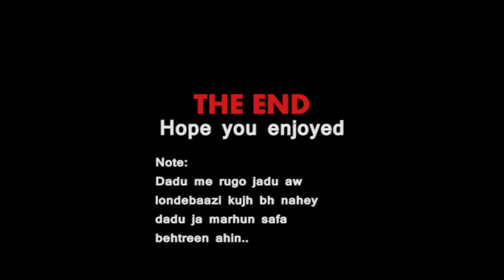Mahesar bilal | sindhi vlog | Dadu Dadu aa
Aba Dadu me Londebaazi wagera kujh bh nahey Dadu dadho sutho shahar aw aen utaan jaa marhun dhadha piyara ahin,, it was just about a entertaining purpose..!
AND:-
Don’t forget to like my video and share with your family and friends